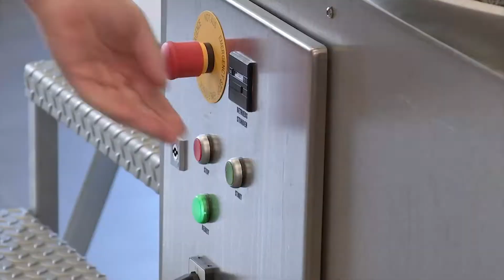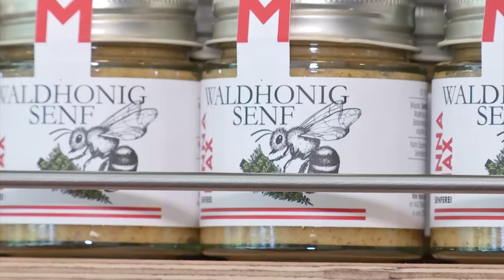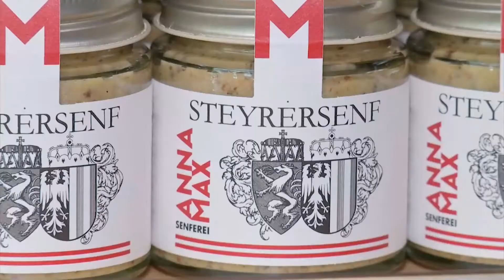Steak mit Wedges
In OÖ Kocht eröffnen wir heute die Grillsaison! Silvia Schneider und Dominik Süss aus Oberkappl servieren Steak mit Wedges.